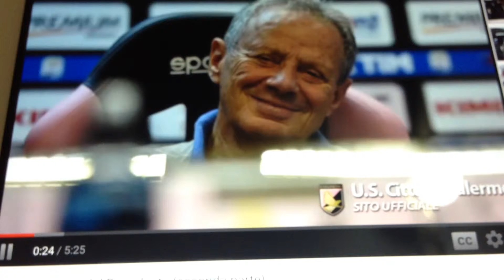Zamparini su Maresca:è ignorante dice solo stronzate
Zamparini si incazza
Contro maresca 10-11-15